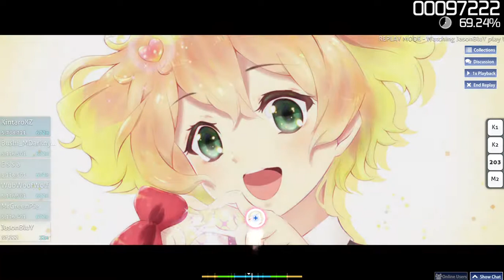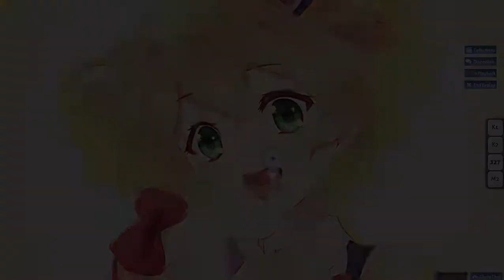Osu! Ikenai Borderline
this song is from macross delta